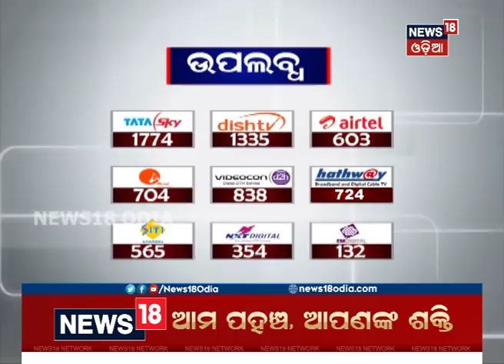Know The Live Updates: Cyclone Fani May Make It's Landfall In Puri | NEWS18 ODIA